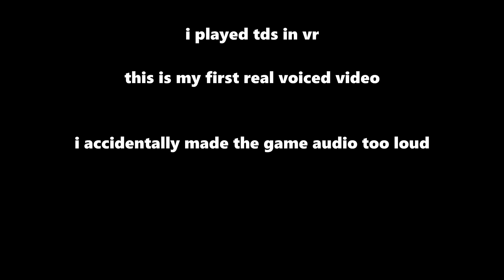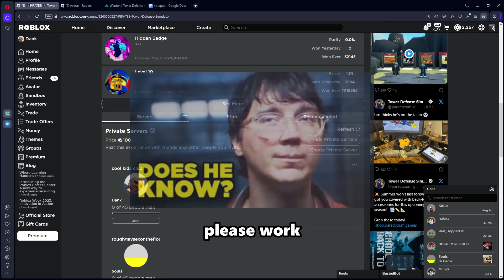(VOICED) I Played Tower Defense Simulator in VIRTUAL REALITY...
My FIRST EVER VOICED VIDEO! it will probably be ass since ive never done one but i hope its decent atleast

i just know it bro im gon get a bunch of comments telling me i sound like im 9

Tower Defense Simulator TDS Dank Danktds Dank TDS Roblox Tower Defense Simulator RBLX TDS TDS Roblox VR TDS Virtual Reality TDS VR Mode in Tower Defense Simulator Virtual Reality Tower Defense Simulator